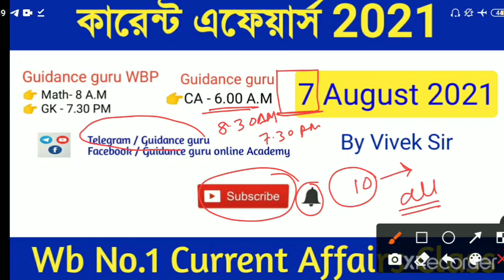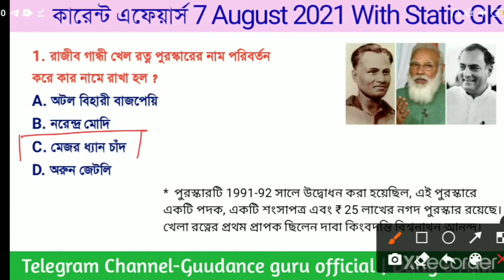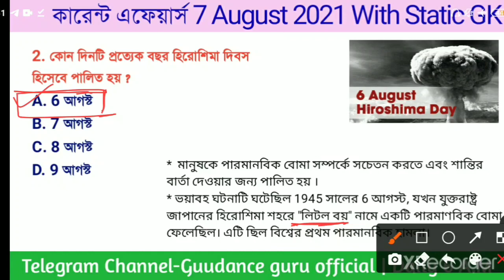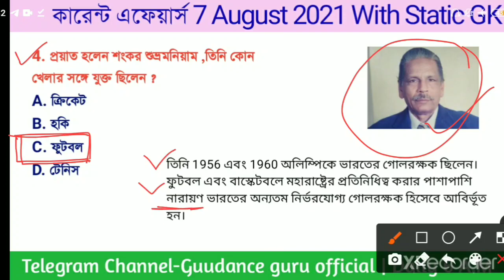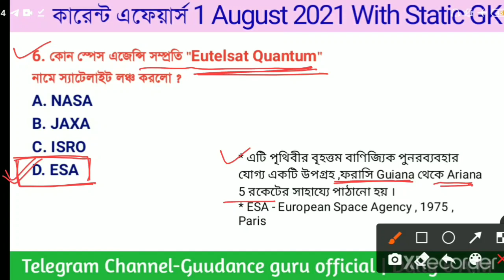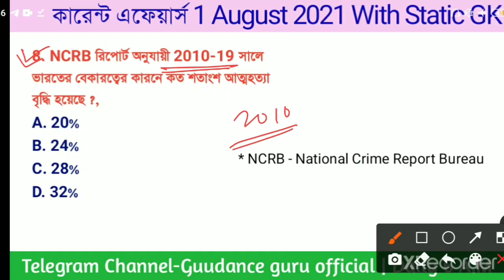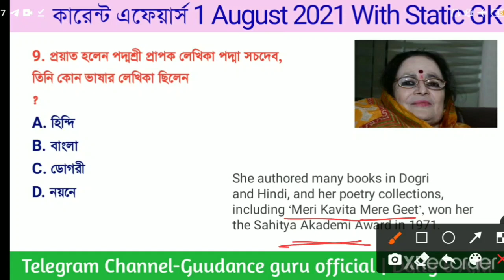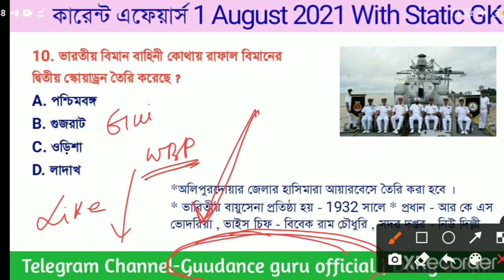কারেন্ট এফেয়ার্স 2021 | 7 August 2021 Current Affairs in bengali | Part-448 | Guidance guru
কারেন্ট এফেয়ার্স 2021 | 7 August 2021 Current Affairs in bengali | Part-448 | Guidance guru | Daily Current affairs | Today's Current affairs in bengali | WBP | WBCS | Wbpsc | WBP SI | Wb ssc